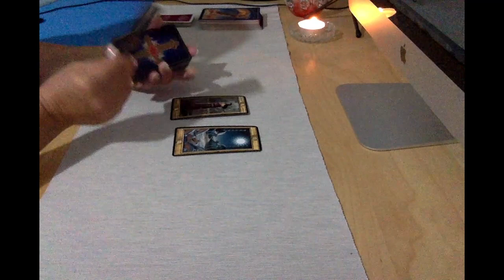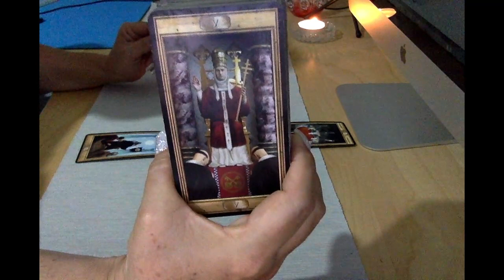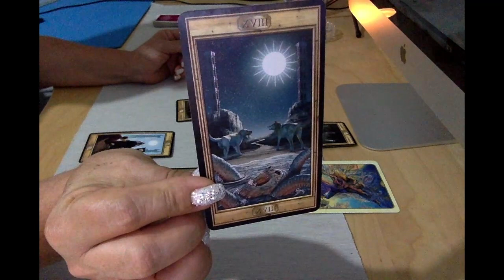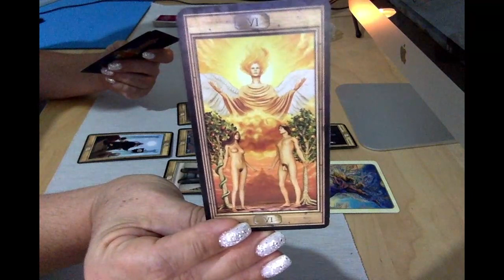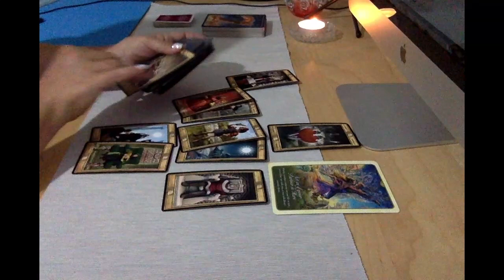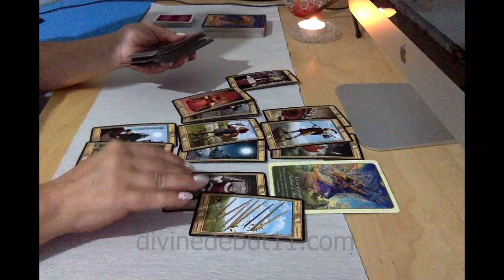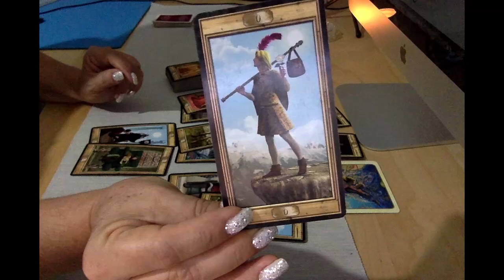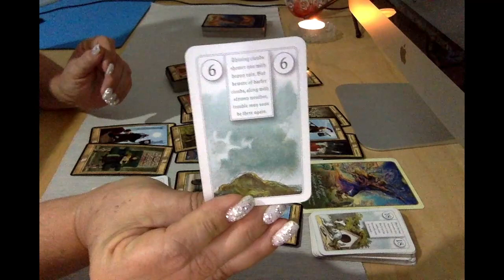Aries🦁"The warrior spirit will get you to the finish line"🦁Mid July 2020 - General & Love Reading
🦁Mid July Tarot Readings🦁

I am using the following cards-
The Pictorial Key Tarot by Lo Scarabeo
Lenormand Fortune-Telling Cards by Harold Jösten